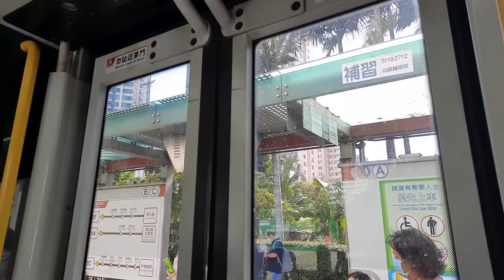KMB L-249M ATENU826 TV4272@38落車門開關過程及摩士公園泳池報站